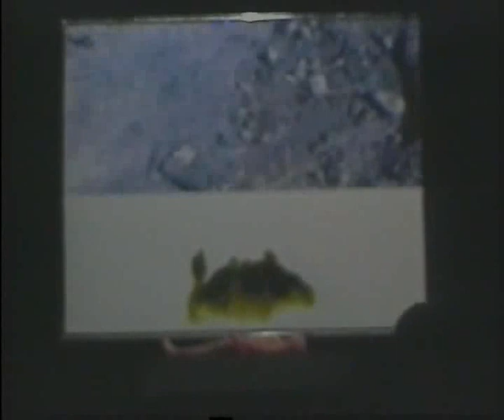Paulo Henrique RTP / Universidade aberta programa "Entre Nós"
Entrevista / Interview with Paulo Henrique on the TV channel RTP, program "Entre Nós" 2003 . Discussion of his work dance & technology. Arquivo RTP :

Possible to watch a extract of "Around One" at the end of interview, presented at Festival Número. Performers: Jack Sahmblin / Maria João Neves / Paulo Henrique. Interview in Portuguese.